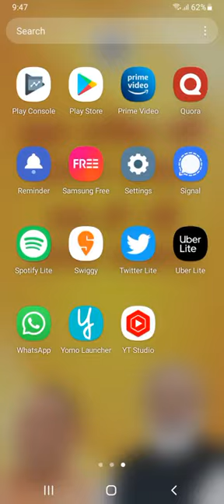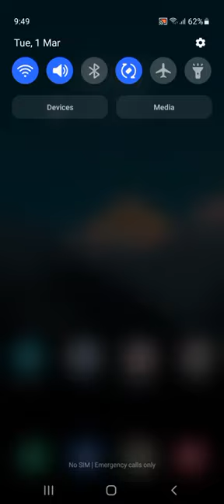Remove Yogi wallpaper on UP Govt Samsung, Lava and Acer phone and tablet permanently | 100% working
Yogi ji ka wallpaper permanently change karne ke liye Yomo Launcher app download karein.

This is completely safe and secure application. Aapko phone ki kisi settting ko change nahi karna, Sirf ek minute mein aap wallpaper ko safely change kar payenge.

Yomo Launcher works on all Samsung, Lava, Acer phone and tablets. You can choose wallpaper of your choice from the given list.

Change Yogi ji wallpaper
How to change yogi wallpaper
How to remove yogi wallpaper
Captain Sahab ka photo kaise hataye